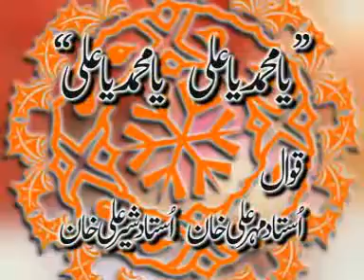Sher Ali meher Ali//Muhammad aor Ali//Naat and Qaseeda combine.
sher Ali meher Ali qawwal.

har dil ka sukh chain Muhammad aor Ali.

Naat and Qaseeda combine.